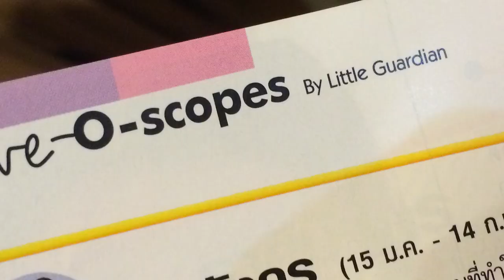[ สาวราศีกุมภ์ ] เช็คดวงความรัก กับ คลีโอ ช่วง เมษายน-มิถุนายน 2558 !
ดวงความรักของสาวราศีกุมภ์ ประจำเดือน เมษา-พฤษภา-มิถุนา 2558